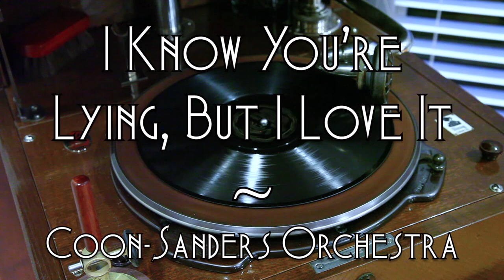I Know You're Lying, But I Love It • Coon-Sanders Orchestra (EMG Mark Xb Oversize Gramophone)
Coon-Sanders Orchestra (with vocal refrain by Joe Sanders) plays "I Know You're Lying, But I Love It" on Victor scroll record 22969-B, played on an EMG Mark Xb Oversize gramophone with a Meltrope III soundbox and Burmese thorn needle. Recorded March 24, 1932 in New York City.